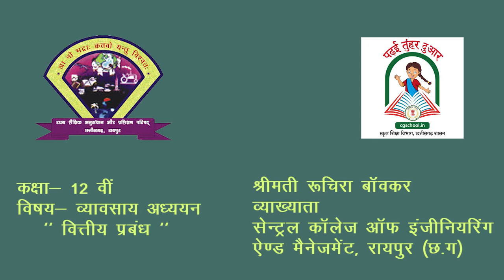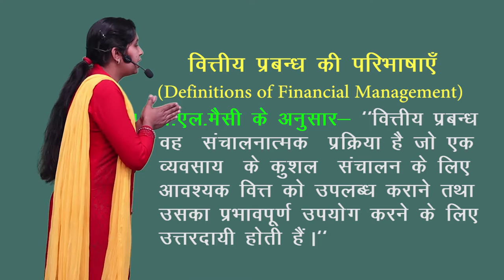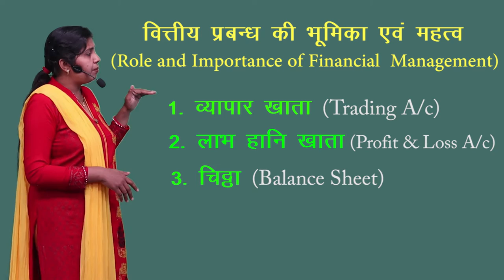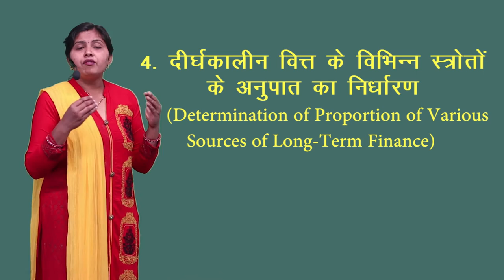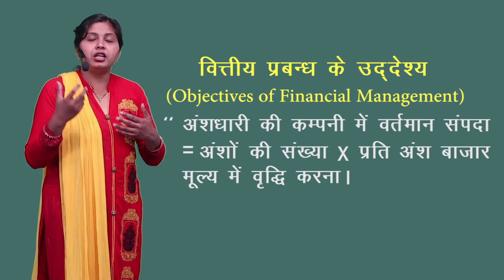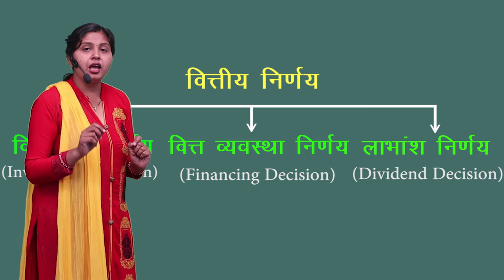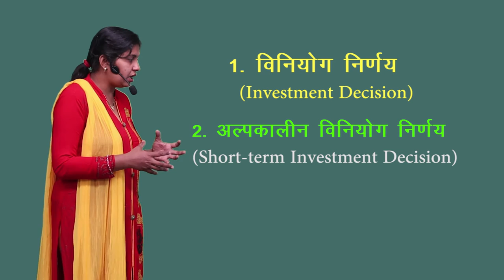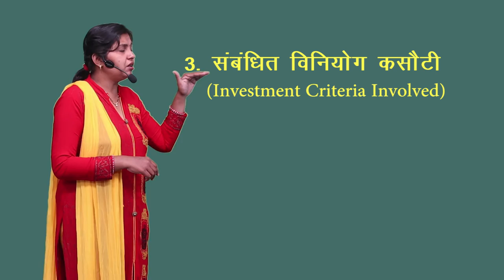CLASS 12th COMMERCE | CHAPTER 9 BUSINESS STUDY : FINANCIAL MANAGEMENT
CLASS 12th COMMERCE | CHAPTER 9 BUSINESS STUDY : FINANCIAL MANAGEMENT | 1